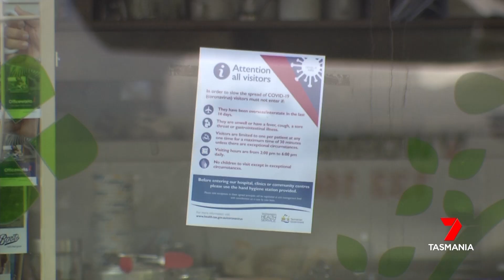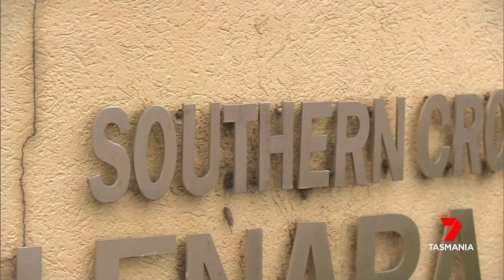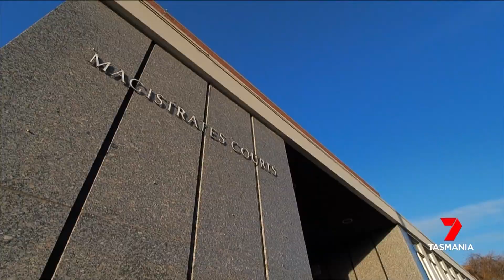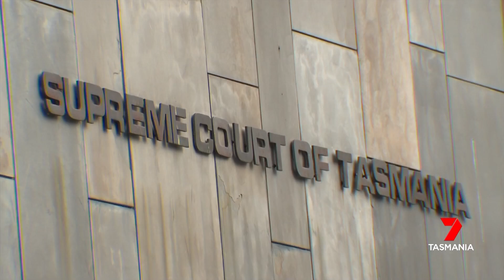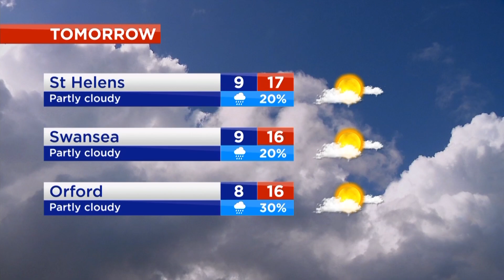Nightly News - Tuesday 7th April 2020